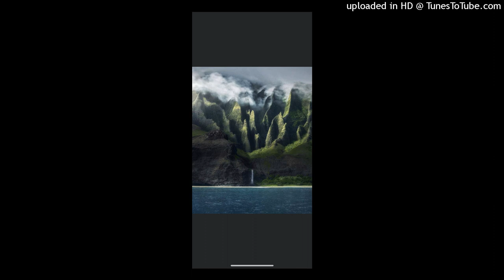Kowalus Dark resonance